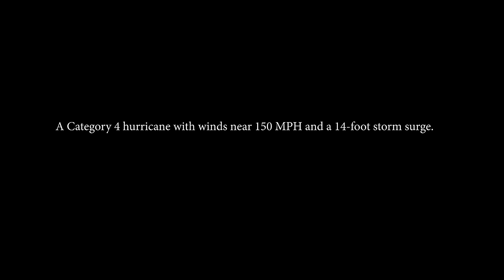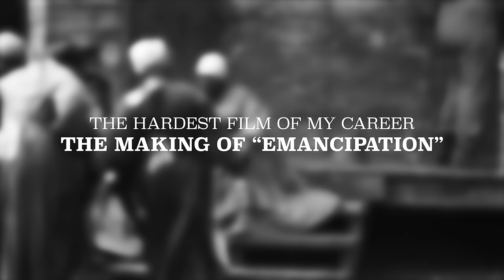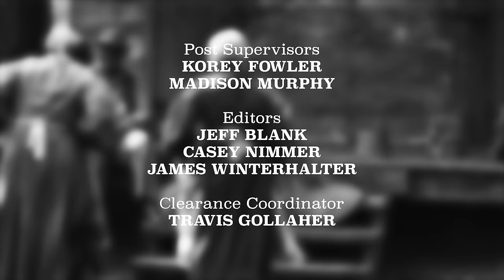Making Emancipation: My Hardest Film Ever